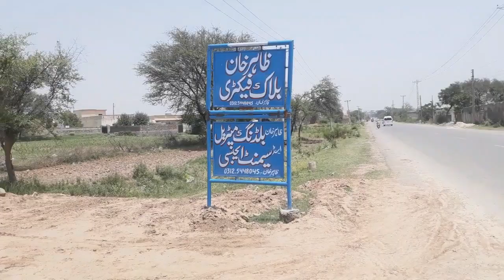How Cement Blocks Manufactured In a Tiny Machine? Zahir Khan Block Factory Chakri Road 03125448045